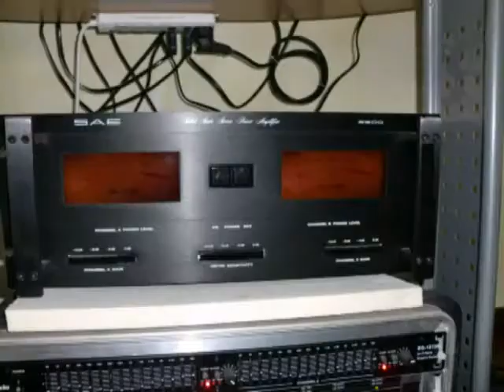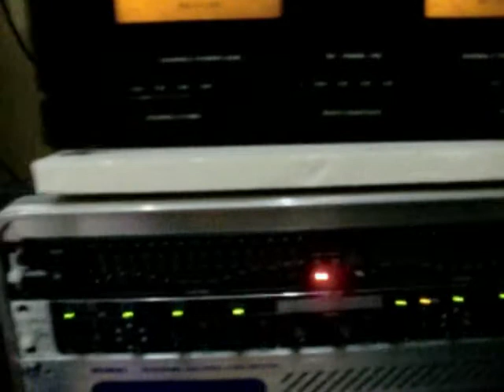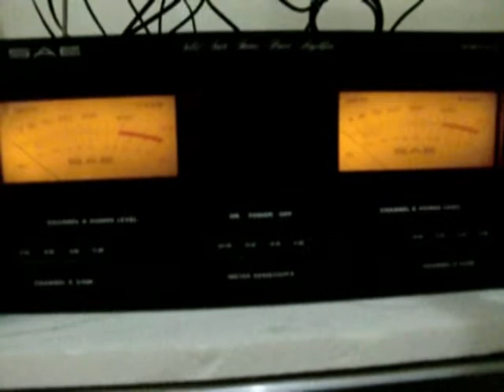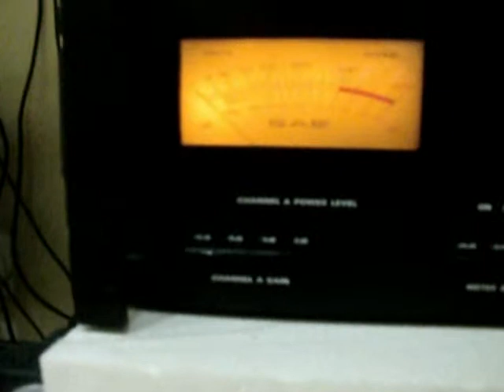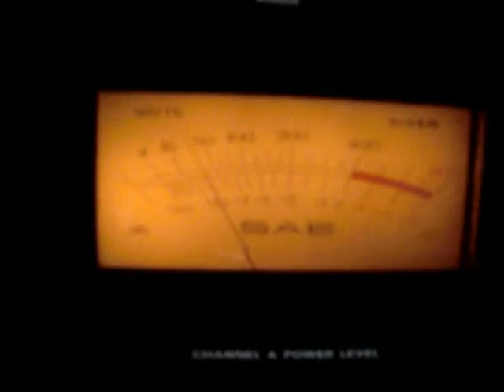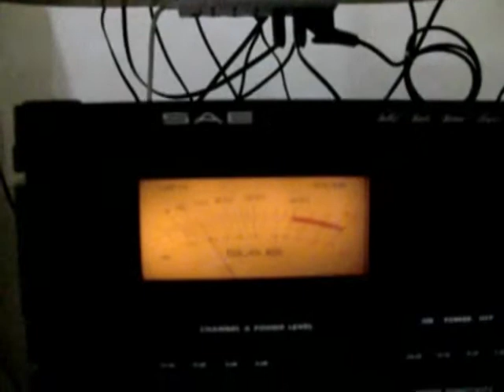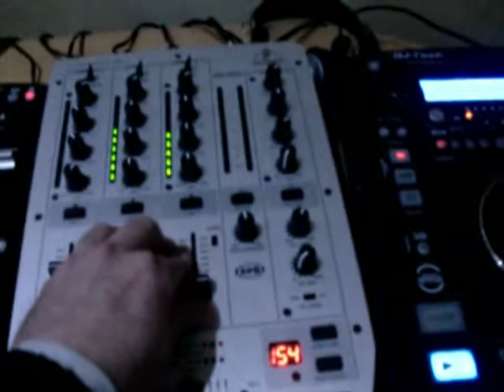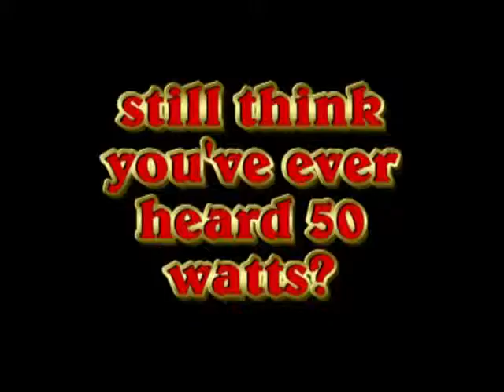SAE2600 50watts test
scusate ma la memoria fa brutti scherzi..
l'equalizzatore è un 15+15
il macro830 della alto per il sub è un 205+205 su 8ohm e 560 sempre su 8 in mono
il t-amp e800 per gli alti è un 350+350 sempre su 8ohm